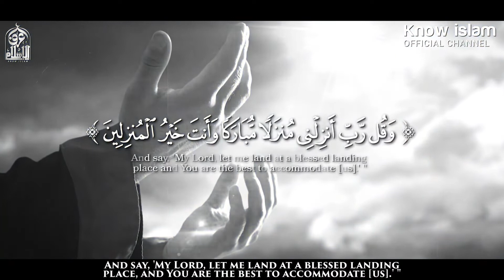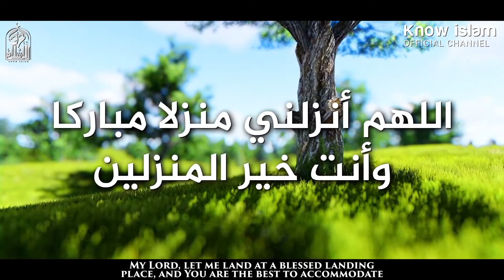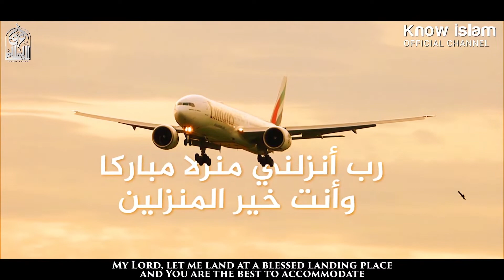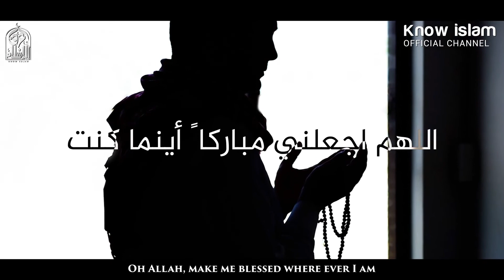الدعاء الذي الله علمه لنوح وهو في أصعب موقف - دكتور محمد سعود الرشيدي ....Allah taught Noah a prayer